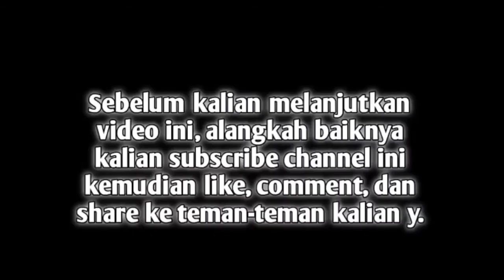Nge-push Rank Clash Squad - FREE FIRE INDONESIA #21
Halo bro, kali ini gw akan nge-push clash squad karena kemarin sudah awal season,,

Jangan lupa subrek ya bro, agar channel ini bisa terus berkembang dan semoga bisa menghibur kalian.

Dimana ada musuh, disitu saya terbunuh :v

SUBREK !